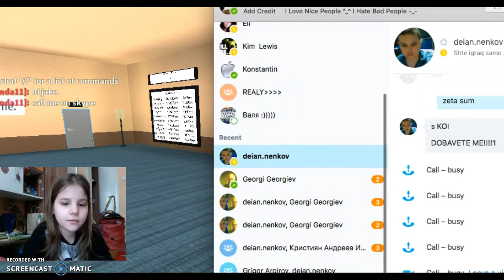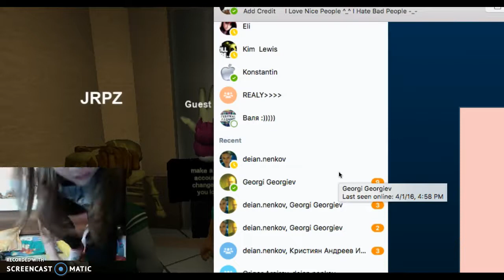ROBLOX NORMAL ELEVATOR! PEANUT BUTTER JELLY TIME!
XD best vid of the year